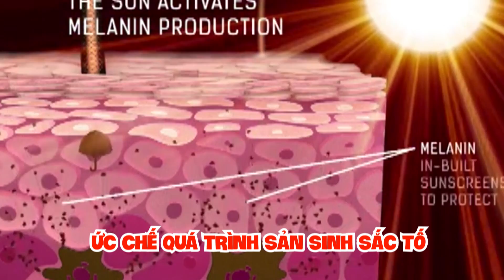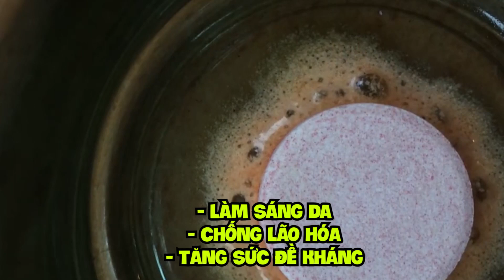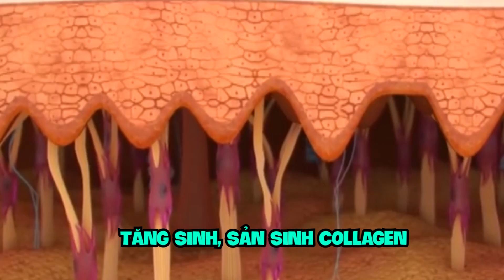3 công thức kết hợp viên uống trắng da glutathione nhân 2, nhân 3 hiệu quả | Nguyễn Mai Hương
Bí quyết làm đẹp từ bên trong: 3 công thức viên uống glutathione giúp trắng da như mơ!
🔵 Tư vấn chăm sóc da miễn phí:
Chắc hẳn ai trong chúng ta cũng muốn sở hữu một làn da trắng sáng, rạng rỡ tự nhiên? Chính vì vậy trong video hôm nay, Hương sẽ chia sẻ với bạn ba cách kết hợp viên uống trắng da glutathione vô cùng hiệu quả, giúp làn da của bạn nhân đôi, nhân ba hiệu quả làm trắng sáng rạng rỡ.
Glutathione, một chất chống oxi hóa quan trọng tự nhiên trong cơ thể, đã được biết đến như "thần dược làm đẹp" giúp làm trắng da và làm chậm quá trình lão hóa da. Ba công thức viên uống trắng da này không chỉ cung cấp glutathione mạnh mẽ mà còn kết hợp với những thành phần tự nhiên giúp tăng cường hiệu quả làm đẹp và bảo vệ sức khỏe cho làn da của bạn.
Hương sẽ hướng dẫn từng bước cụ thể cách sử dụng mỗi công thức viên uống để bạn có thể áp dụng dễ dàng và hiệu quả. Nhờ đó, bạn sẽ sớm thấy sự thay đổi kỳ diệu trên làn da của mình, từ làn da trắng sáng tự nhiên, đều màu và rạng rỡ hơn.
🔵 Mục lục: 3 công thức kết hợp viên uống trắng da glutathione nhân 2, nhân 3 hiệu quả
00:00 Giới thiệu
00:42 viên uống trắng da glutathione là gì
01:43 kết hợp viên uống trắng da glutathione và vitamin C
02:43 kết hợp viên uống trắng da glutathione, Lcystine và vitamin C
04:14 kết hợp viên uống trắng da glutathione và collagen và vitamin C